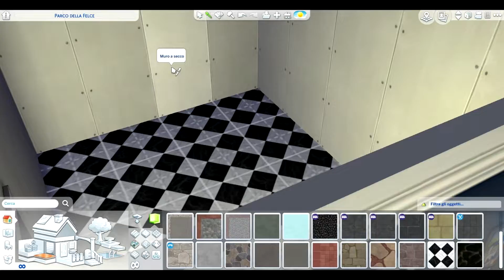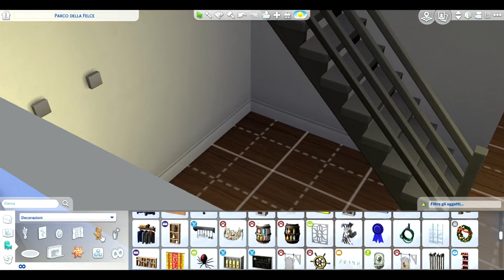Speed Build - Geometric house || 16 ||The Sims 4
Welcome in my channel! Tell me what you want to see in the next video... :) Benvenuti nel mio canale! Fatemi sapere cosa volete vedere nel prossimo video... :)